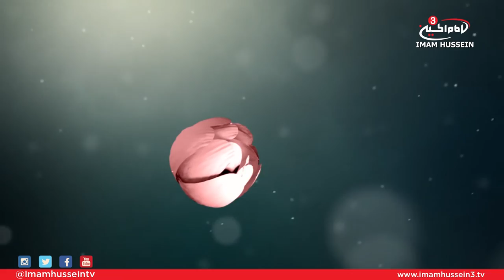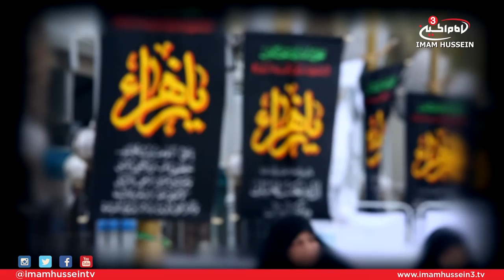How did Fatima as a mother raise her children? - Sayed Hussein Al-Qazwini - EPS 3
In commemoration of the 3rd Fatimaiya Occasion which marks the martyrdom of Lady Fatima Al-Zahra, Sayed Hussein Al-Qazwini dedicated the third night to touch upon the life of this great Lady as a mother.
Al-Qazwini discusses the correlation between the generations past, present and future while looking at the problems which occur in raising children.
Furthermore, the host raised questions revolving around this topic such as:
1) How did Fatima as a mother raise her children?
2) What kind of advice do parents and children need?
3) What are the common mistakes that parents do in raising their children?
4) What can parents learn from Fatima Al-Zahra as a mother and from Imam Ali as a father?